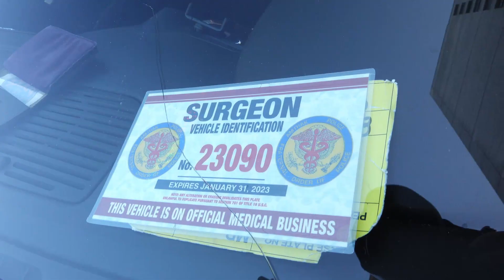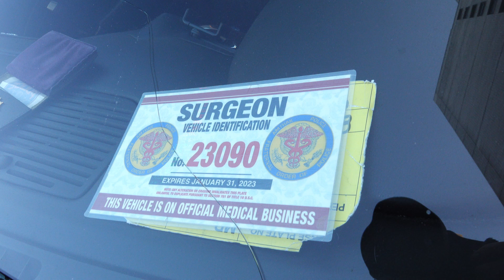Maseriti MD August 29, 2022